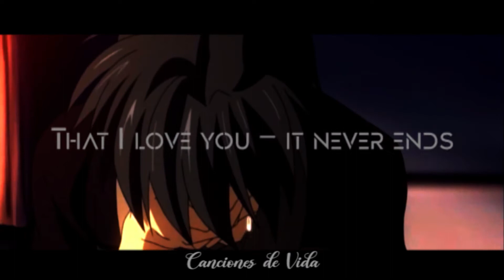The irrepressibles - In this shirt - lyrics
CREDITOS:

MUSICA ORIGINAL: by The Irrepressibles
In this shirt

(Por favor visítalo, te va encantar su contenido :3)

Editor de video: Por mi